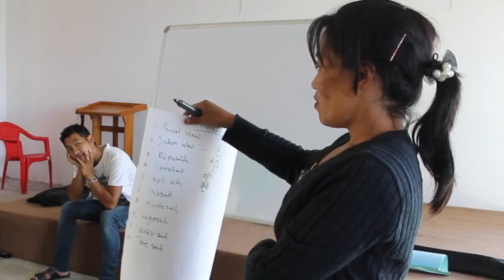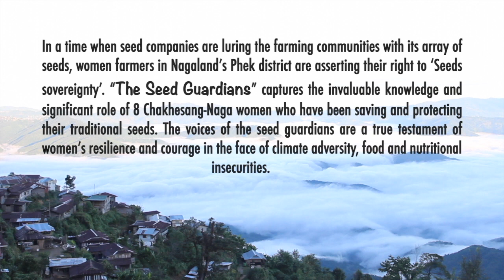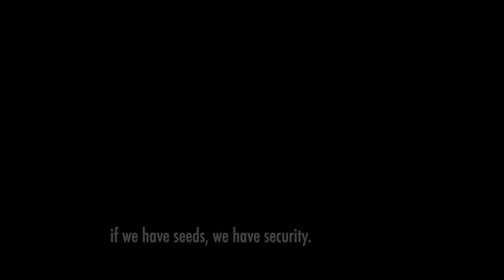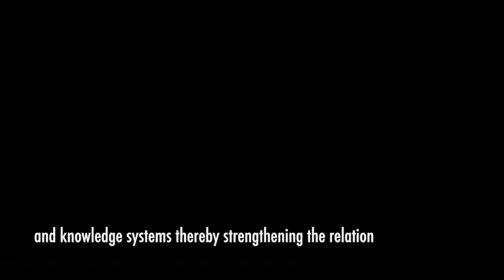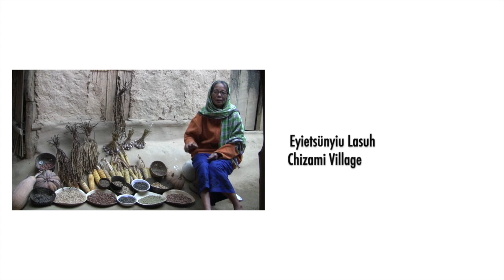Nagaland video collective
North East Network in Nagaland has teamed up with InsightShare to strengthen the capacity of local youth and women farmers in participatory video. “For the Nagas, the mode of transmitting knowledge, skills, practices, histories and everything about the way of life is through oral tradition. And therefore, all these disappear with the passing away of the knowledge holder when there is no written/ audio-visual documentation. Participatory video is contributing towards filling that gap". Seno Tsuhah, Project Leader, NEN.

The Nagaland Video Collective includes visual works by the peoples in the villages of Dhzulhami, Thürütsüswü, Phuhgi, Ruzhazo, Sakravba, Sumi, Enhulumi and Chizami. Grassroots women filmmakers in the Phek district witness and narrate how climate change is affecting their land and the way they cultivate it. Water scarcity, one of the side effects of climate change, has forced the women of these indigenous communities to innovate and diversify the crops they grow traditionally.

In a time when seed companies are luring the farming communities with their array of seeds, women farmers in Nagaland's Phek district are asserting their right to "Seed Sovereignty". The See Guardians" captures the invaluable knowledge and significant role of 8 Chakhesang -Naga women who have been saving and protecting their traditional seeds. The voices of the seed guardians are a true testament to women's resilience and courage in the face of climate adversity, food and nutritional insecurities.

Find out more about InsightShare's Living Cultures initiative and how we are using communication technologies to make Participatory Video more accessible to Indigenous Peoples: